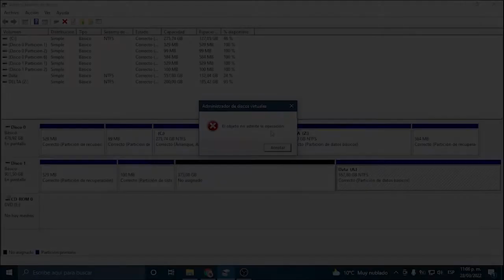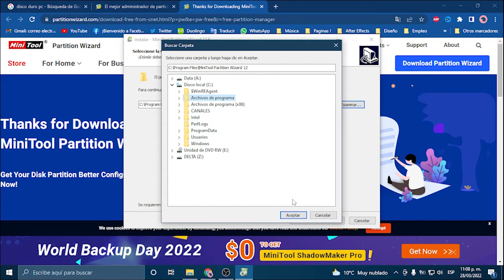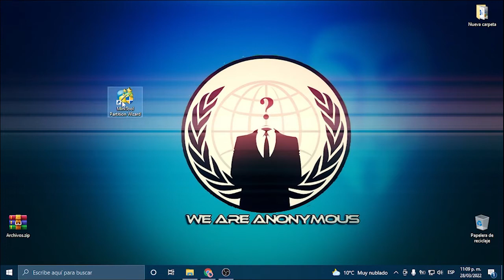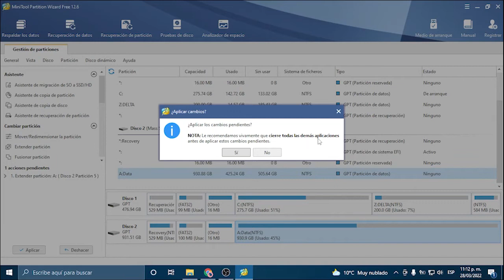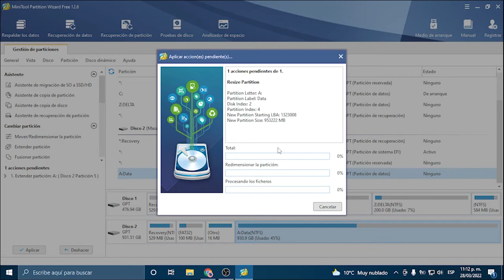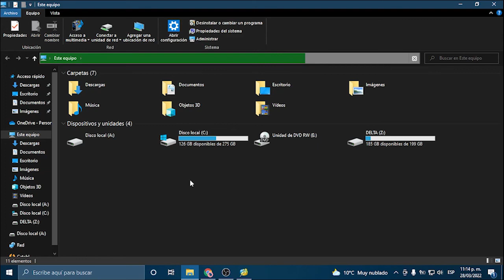🆗Solución!! El objeto no admite la OPERACIÓN (Administrador de discos virtuales)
Esta es la solución cuando NO DEJA EXTENDER VOLUMEN En WINDOWS 7, 8 y 10 o aparece el mensaje "El objeto no admite la operación"

Asi se soluciona el error del administrador de discos virtuales.